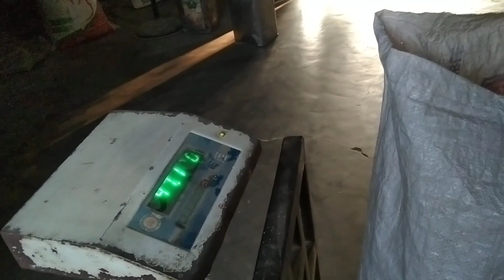oma gundwi arw hangsw baiywinai alogjar tangnai || farm || Daori vlog